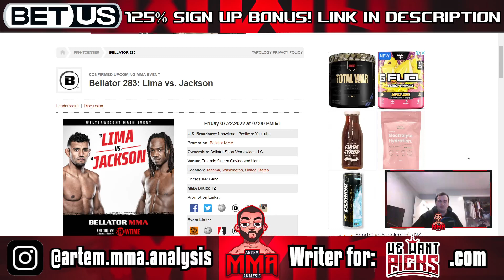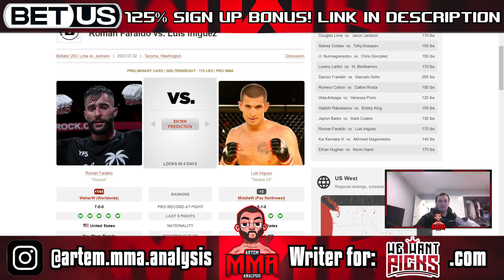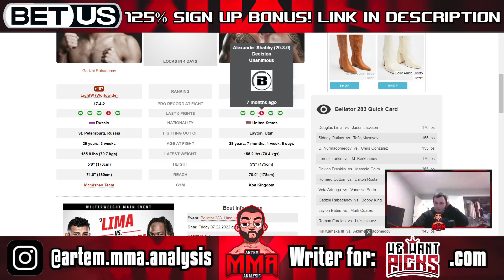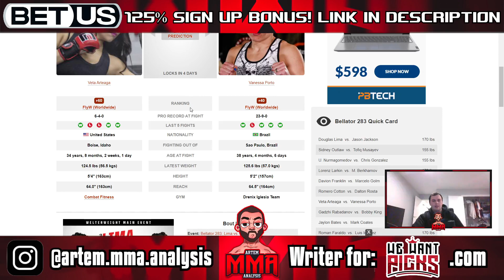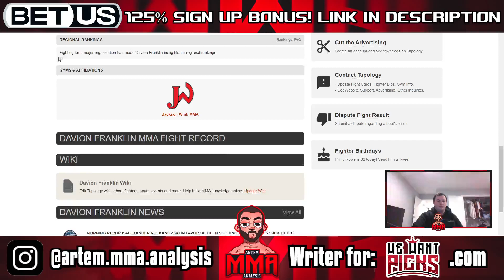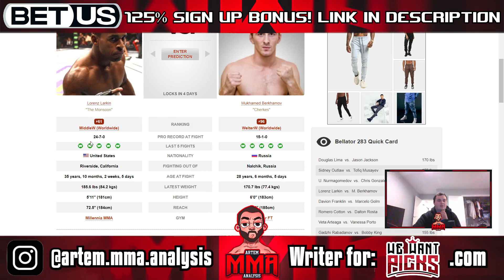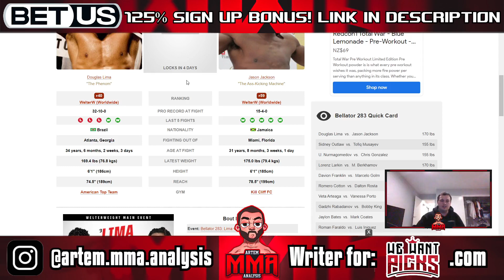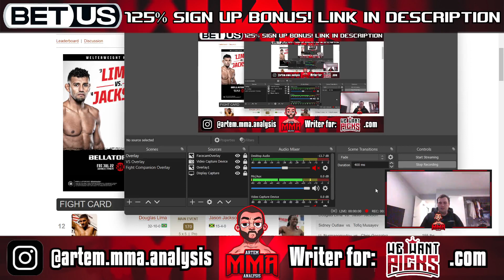Bellator 283: Lima vs. Jackson FULL CARD Preview and Predictions